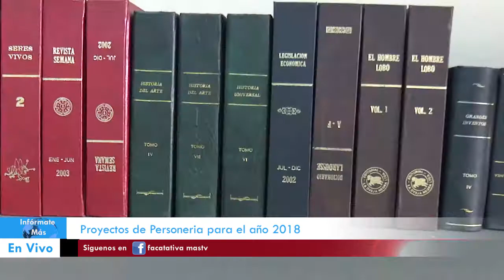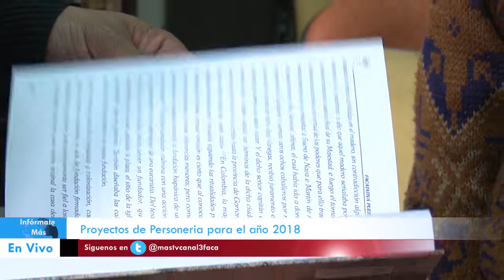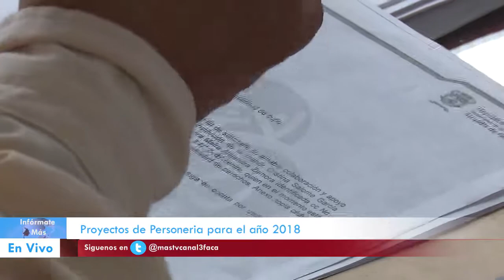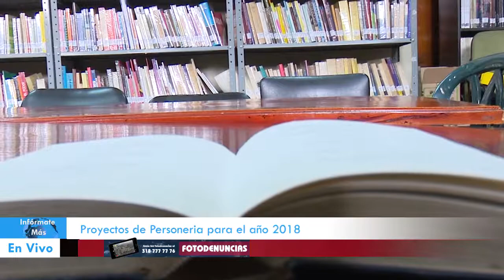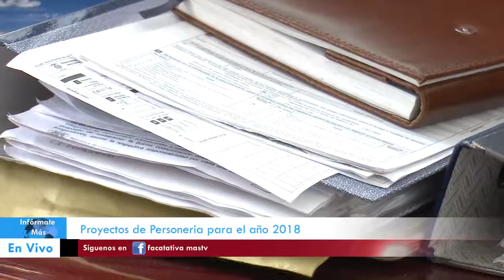Personero municipal habla sobre los proyectos para el 2018